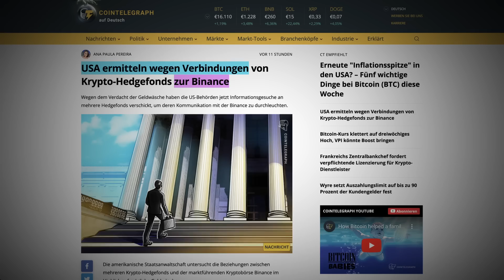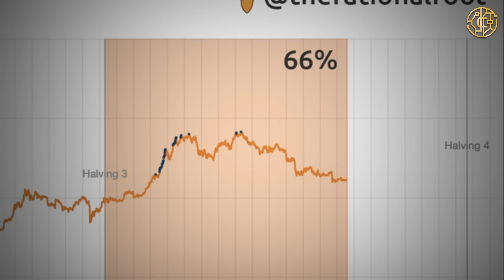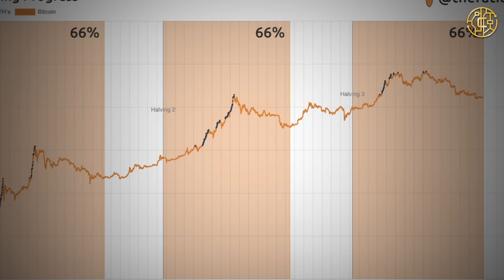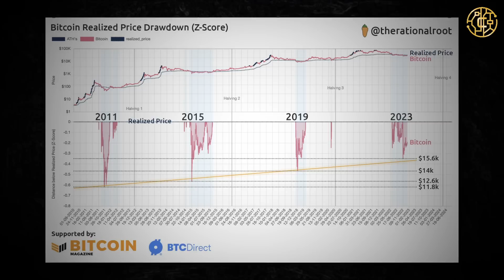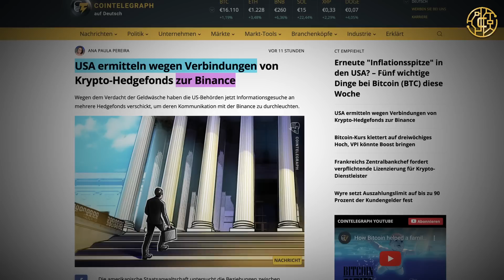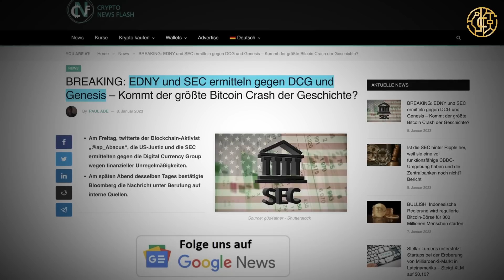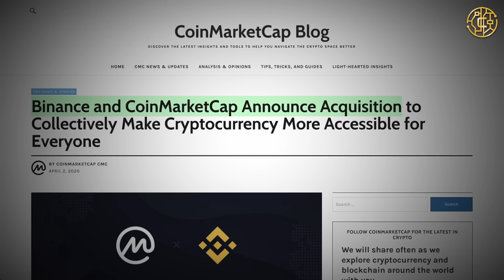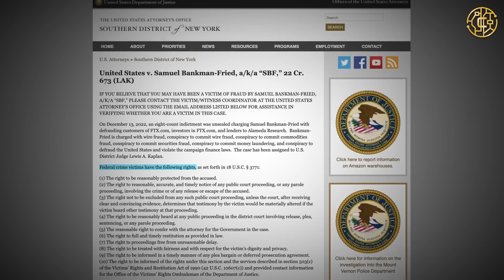BITCOIN: Wichtige ON-CHAIN-DATEN! WYRE vor dem AUS? KRYPTO ERMITTLUNGEN! CMC News! FTX uvm.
Die heutigen Krypto News beziehen sich auf Bitcoin (BTC), Binance (BNB), Coinmarketcap (CMC), FTX (FTT), Genesis, DCG uvm.

📕KAPITEL📕
0:00 - INTRO
0:22 - BITVAVO - GÜNSTIG BITCOIN & CO. KAUFEN!
0:59 - BITCOIN PREIS
1:36 - WICHTIGE ON-CHAIN-DATEN
3:57 - PROBLEME BEI WYRE
4:46 - ERMITTLUNGEN GEGEN BINANCE
5:25 - ERMITTLUNGEN GEGEN DCG & GENESIS
5:55 - CMC DAS NEUE TWITTER?
6:49 - FTX UPDATES